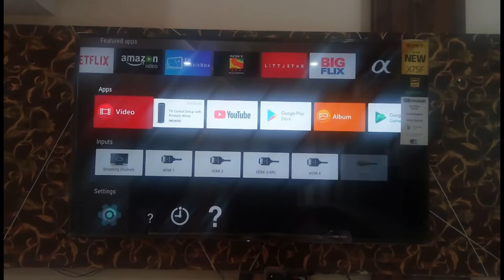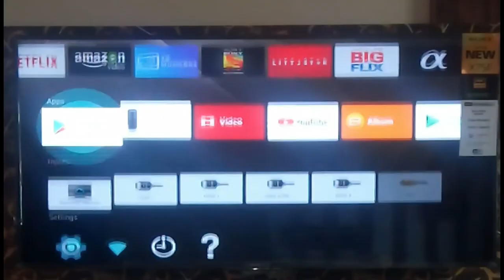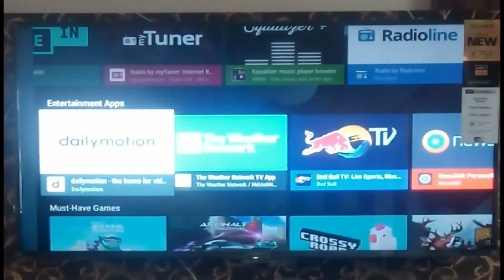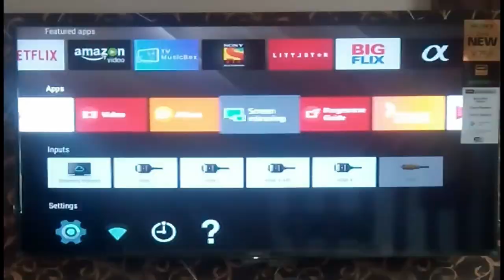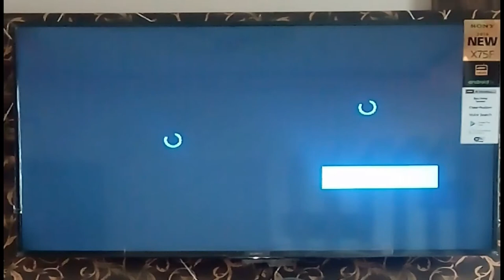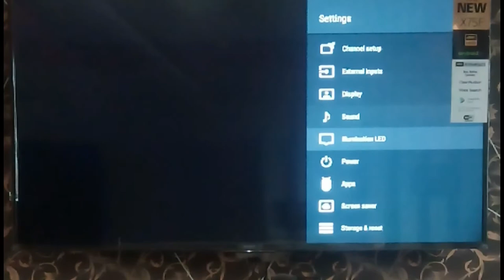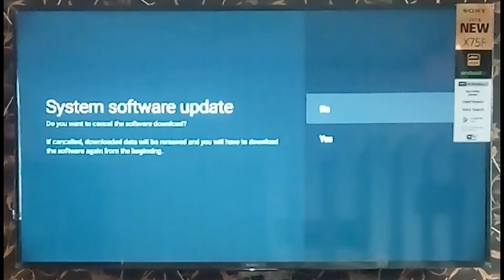SONY X75F | ANDROID TV | 55 INCH | PLAYSTORE, FEATURES, SETTINGS | TECHNICAL PRUTHVI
what is smart TV, Android TV, smart TV, difference between smart TV and Android tv , Tech, Android TV box, The, smart TV vs Android TV, TTS, what is Android TV, smart TV and Android TV explained in hindi.

instagram id is
           RDX PRUTHVIRAJ
FOLLOW ME THERE FOR SHORT TECH CLIPS AND STORIES

Sony X75F Android TV..